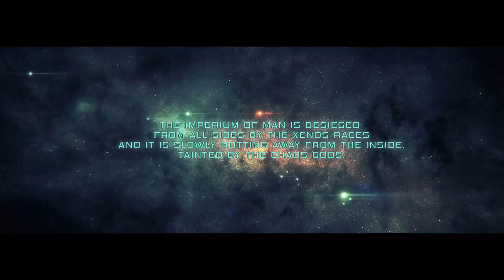Warhammer 40 000 Inquisitor-Martyr - Part 1 - The survivor - Making Contact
Warhammer 40 000 Inquisitor-Martyr - Part 1
The survivor - Making Contact